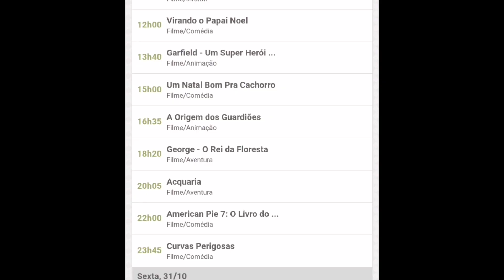YTPBR - Thiago Fragoso Instrumental Oof